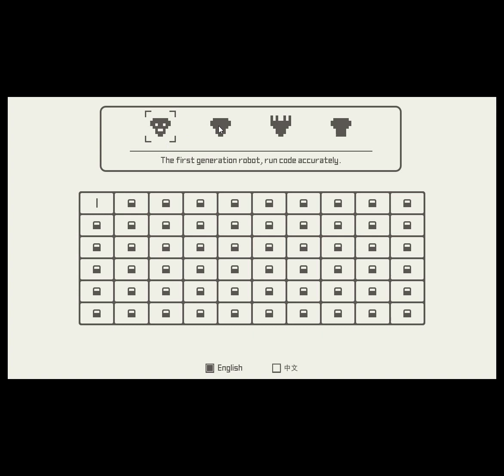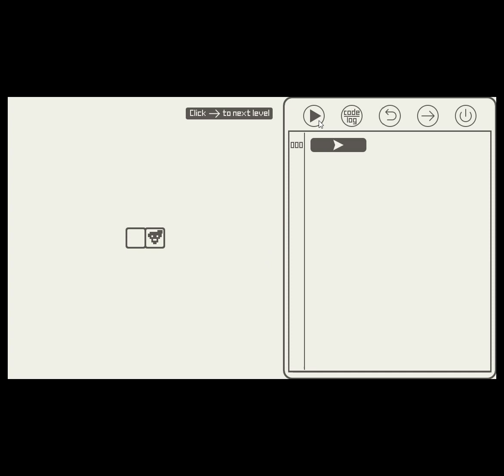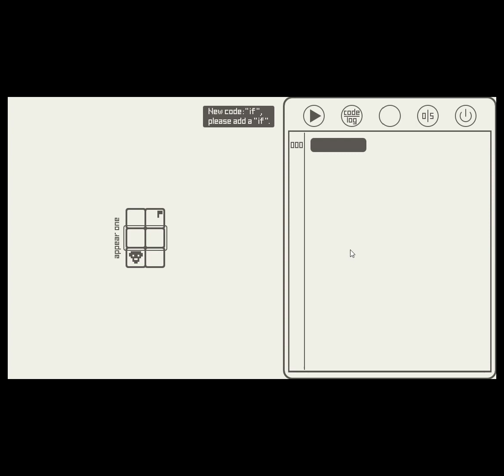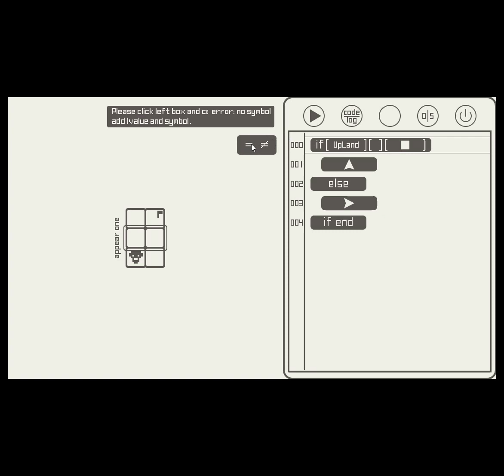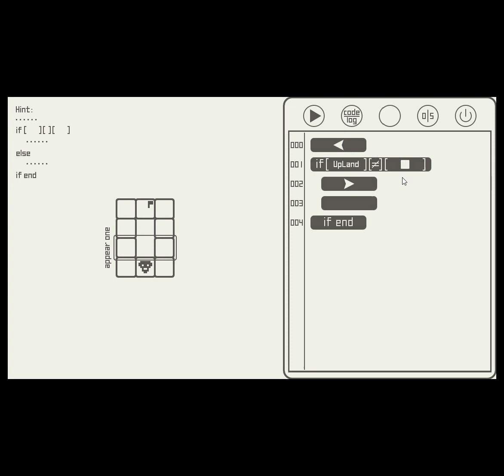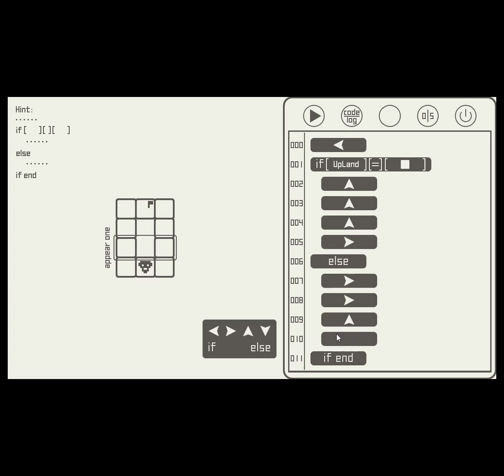Robots: create AI mal angespielt - Es ist Intelligent?